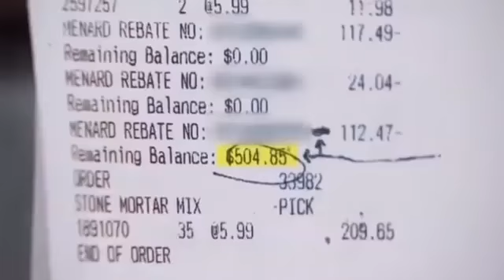YTP Judge Judy Richard Ass likes the parking lot